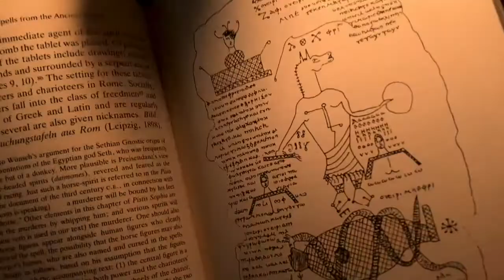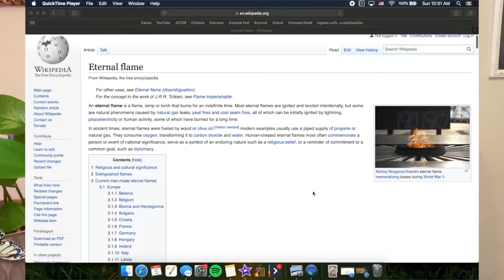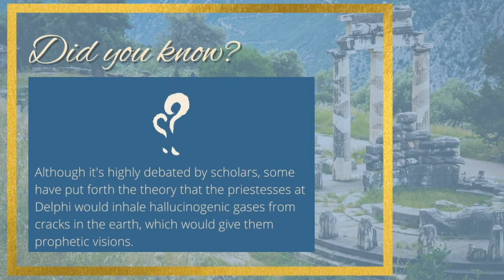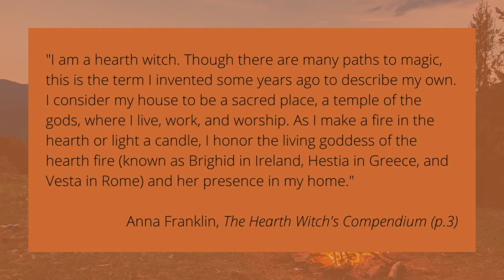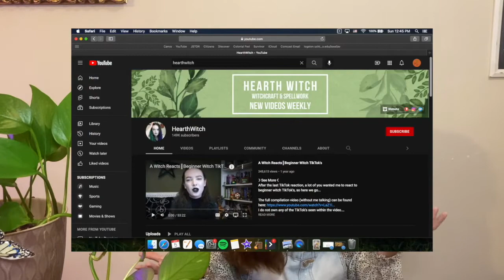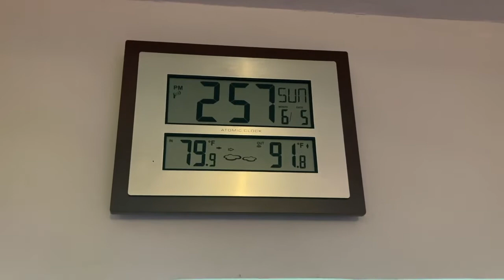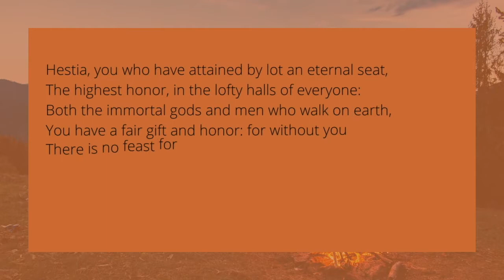The Hearth in Greco-Roman Religion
In this video, I discuss the hearth and hearth-fires in ancient Greco-Roman religion. Learn a bit about what fire meant to the ancient Greeks and Romans, deities associated with fire and the hearth, and rituals and practices surrounding the hearth.

Primary Sources:
- Homeric Hymn to Hestia, 24
- Homeric Hymn to Hestia, 29
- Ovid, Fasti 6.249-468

- Franklin, Anna. The Hearth Witch's Compendium: Magical and Natural Living for Every Day. Woodbury, MN: Llewelyn. 2019.
- Harris, Stephen L. and Gloria Platzner. Classical Mythology: Images and Insights (6th ed.). New York: McGraw Hill. 2012.

Images:
- Hephaestus producing the new arms for Achilles, Pompeii: ArchaiOptix (Wikimedia Commons)
Venus in the Forge of Vulcan, Pieter Thijs: Langfard (Wikimedia Commons)
Mt. Vesuvius 79 A.D. Eruption: MapMaster (Wikimedia Commons)
Denarius of Nero (Wikimedia Commons)
Relief of Vestals at a banquet: Rabax63 (Wikimedia Commons)